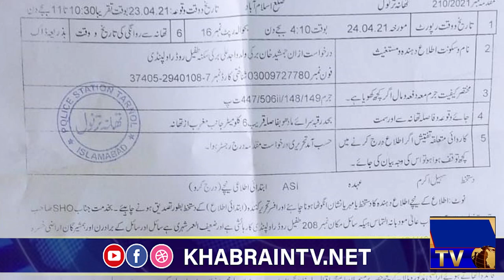Prime Minister Imran Khan's Cousin Jamshed Barki involved in Land Grabbing | C17 Sector Islamabad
zain 24